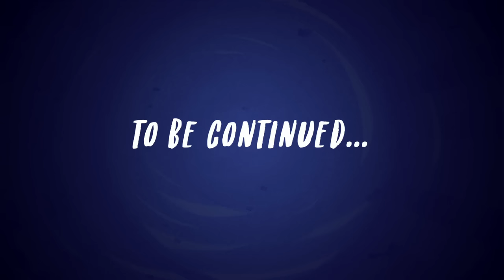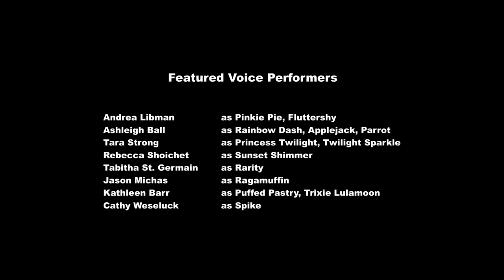Equestria Girls | Better Together: Spring Breakdown | ALL PARTS | My Little Pony MLPEG